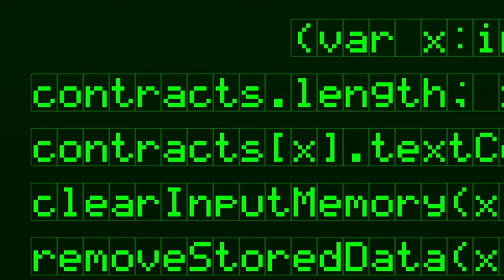The Icarus Proudbottom Teaches Typing Collection - Itch.io Release Trailer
After three thousand years, the "Icarus Proudbottom Teaches Typing" web games are finally available as a single download!

The ICARUS PROUDBOTTOM TEACHES TYPING COLLECTION contains the first "Teaches Typing" web game, as well as all five episodes of "World of Typing Weekly."